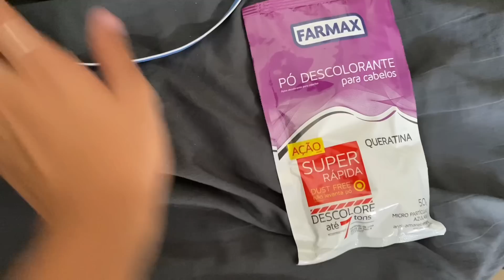DESCOLORI MEU CABELO SOZINHA EM CASA!!! kkkkkkkk mano🤡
SAUVÊ!